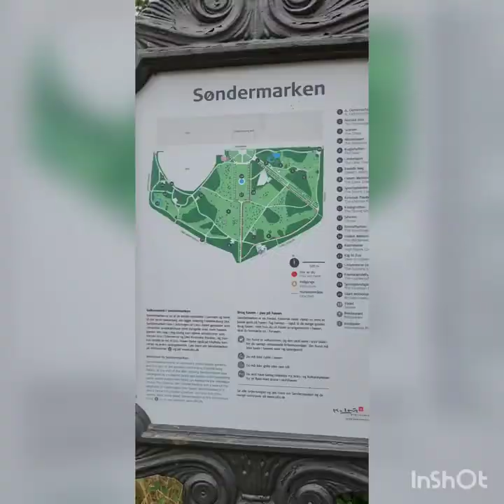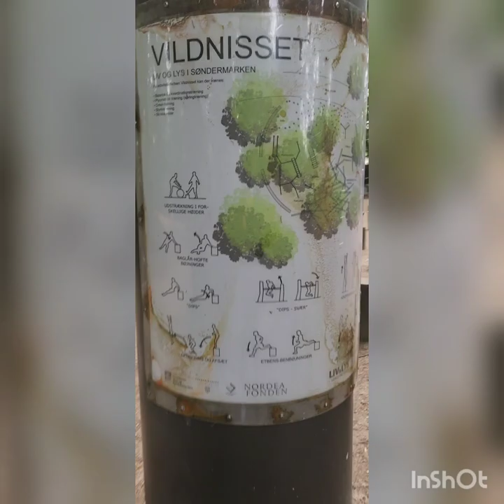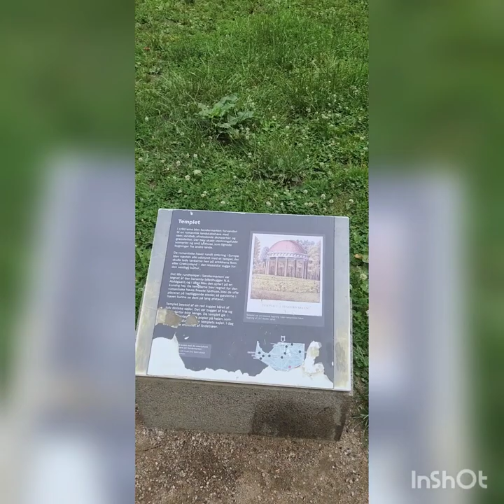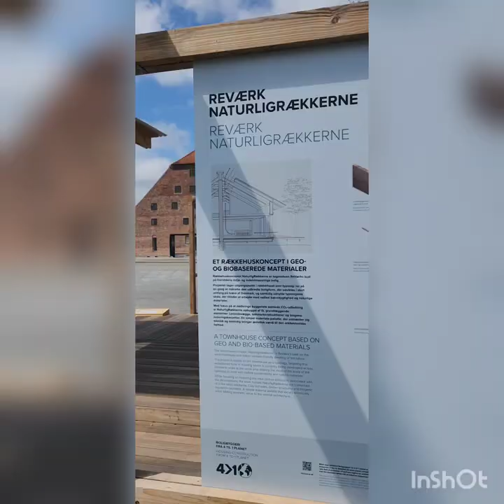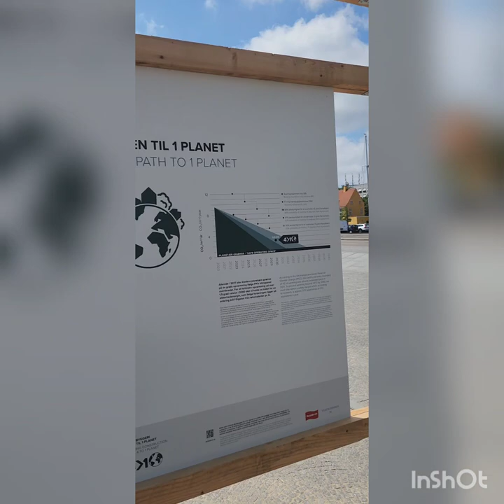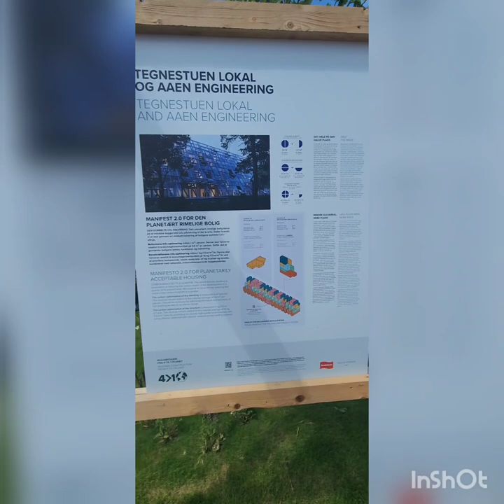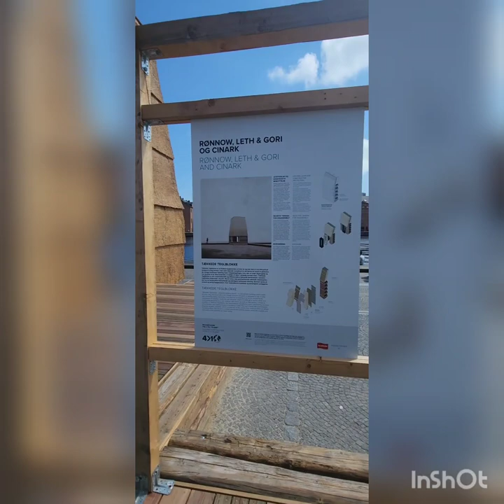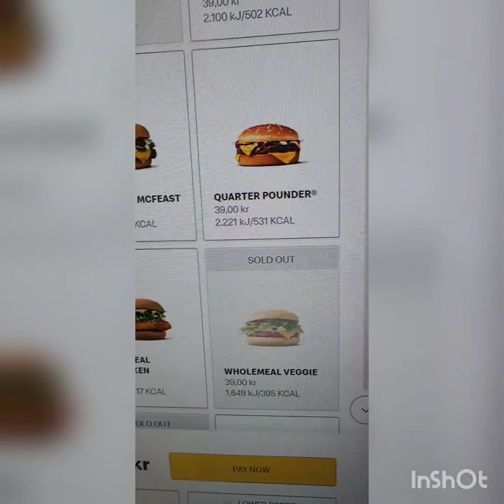Freetown Christiana + Side Quests - Vlog 4 [EU West 2023]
Freetown Christiana is a truly democratic society but up by residents over time. It has survived many trials and tribulations and has a unique artistic flair. Also the only place you can smoke up without getting arrested.